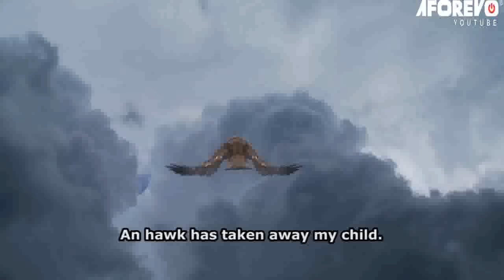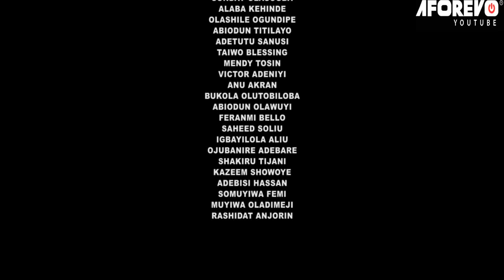IYAWO NO RIVAL - A Nigerian Yoruba Movie Starring - Zainab Bakare, Lateef Adedimeji, Kemi Taofeek